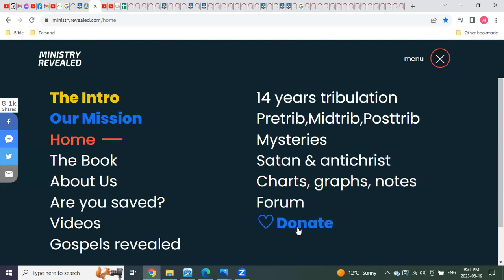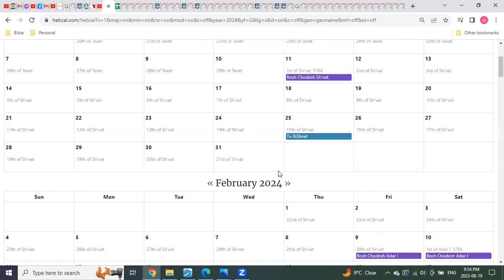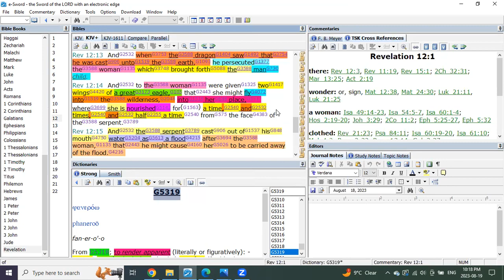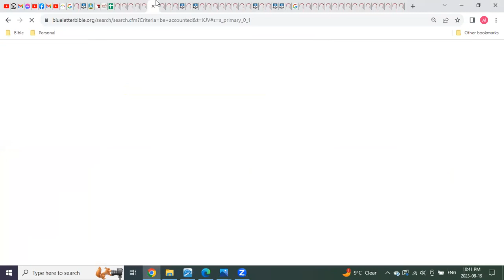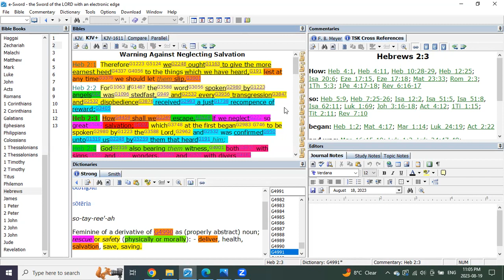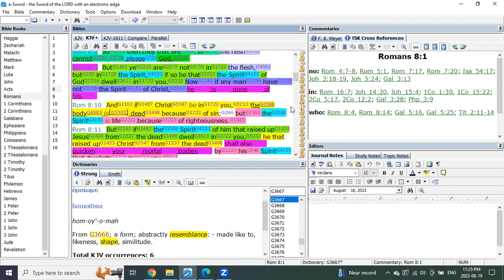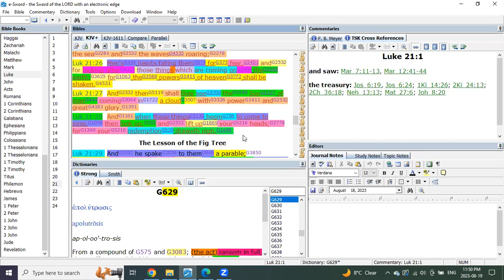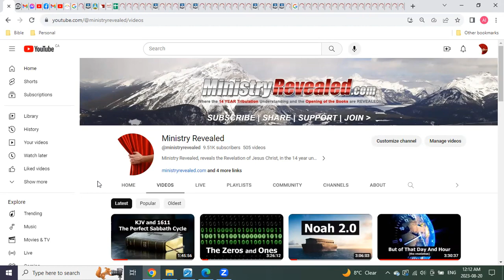Romans Glorious and Conquering!